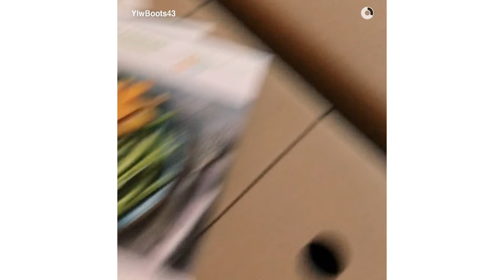Tonight We Cook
At HelloFresh, we know how fun cooking can be. We want to make it easier for everyone by delivering delicious ingredients you'll love to eat and simple recipes you'll live to cook. Grab your pots and pans and celebrate all there is to love about cooking. Get Cooking.